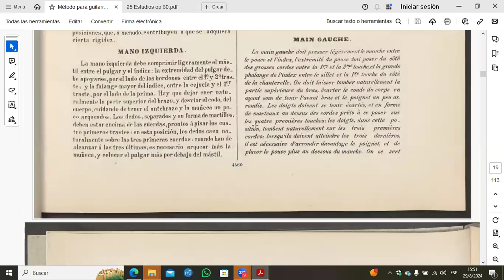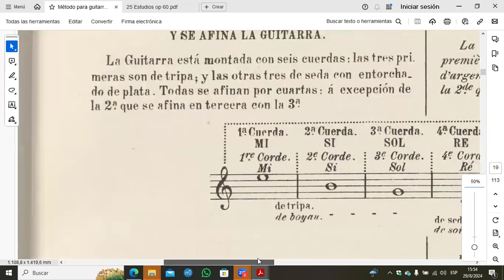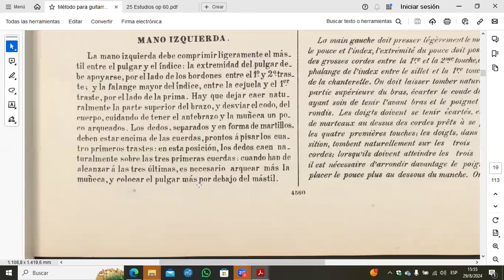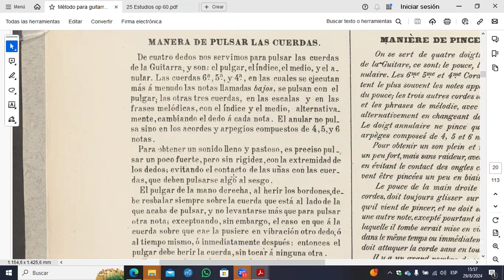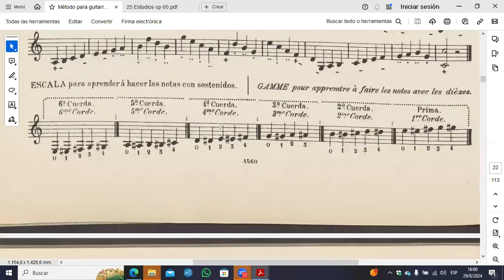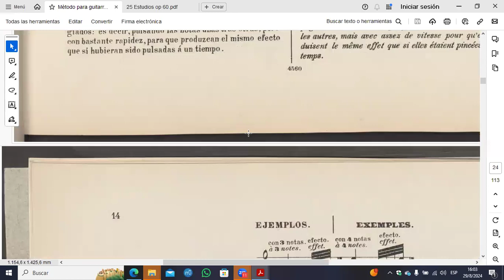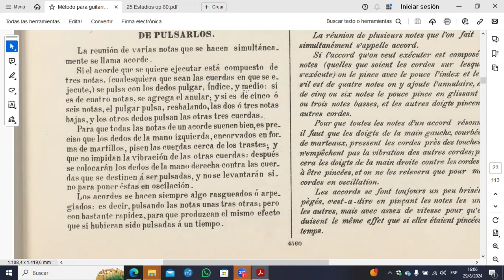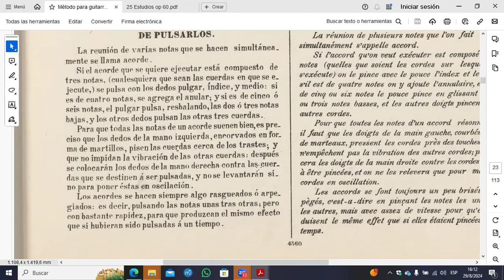Seminario Matteo Carcassi por Gabriel Schebor - Clase 3, sesión 1